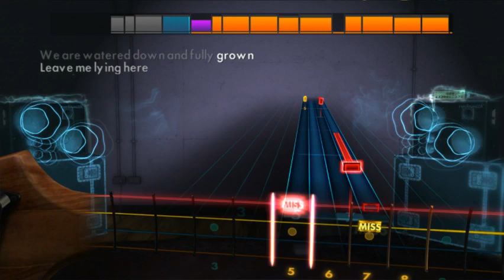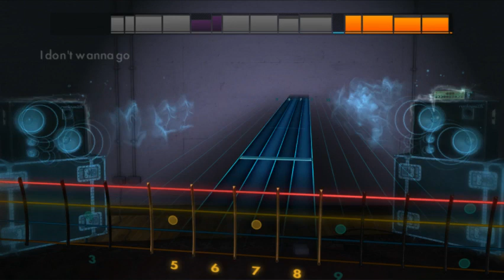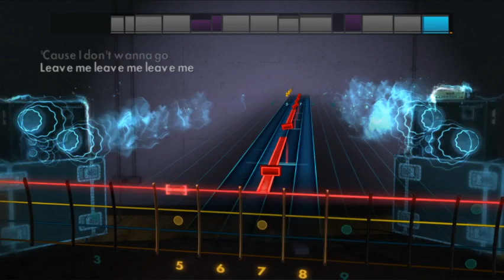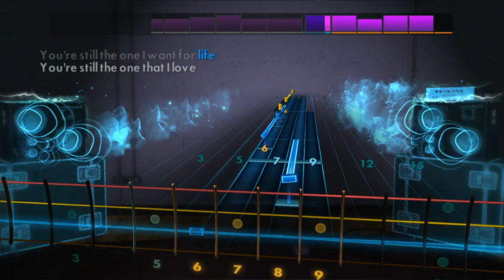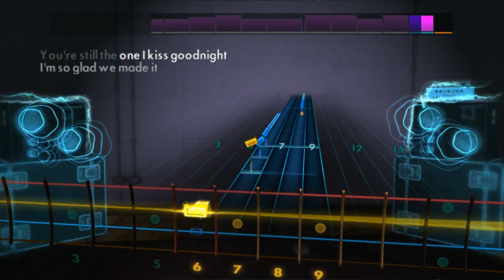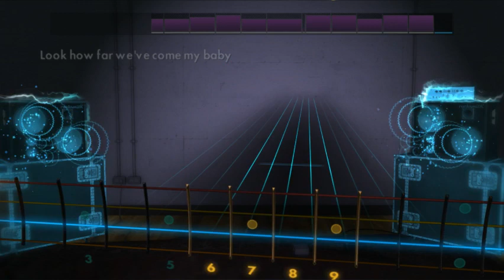29 Veruca Salt Volcano Girls